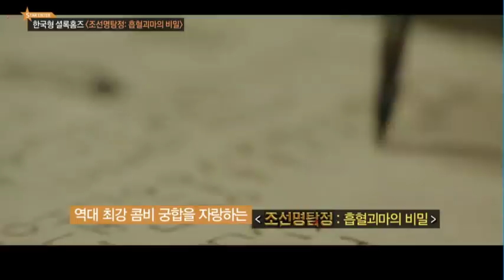조선 코믹 수사극! 영화 '조선명탐정 : 흡혈괴마의 비밀'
02/02 스타뉴스 플러스